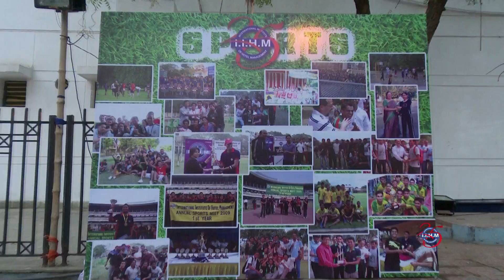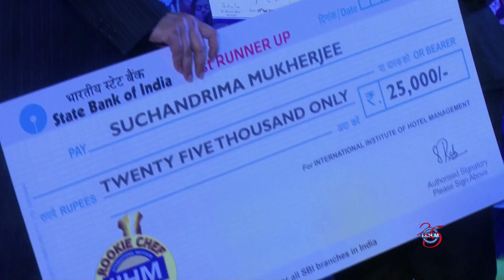25th Foundation Day Celebration.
IIHM celebrates its 25th Foundation Day on 15th March at Wet-O-Wild, Kolkata.